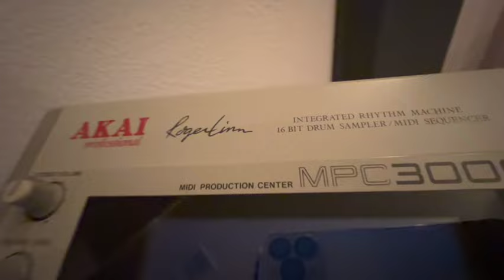MPC Live 2..... The Greatest Of All Time Salt-N-Peppa Placement!!! @StonePaxton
Stone Paxton  Former Member of The Rick James “ City Band”     Talks Break down of a Track meant for Salt-N-Peppas Album on   The Akai MPC  Live 2

 Take Control Of Your Music Distribute your Music Worldwide Now!!!

For Sonic Value: Checkout  The Song I Produced..On "Mila J".

Listen to  Records Produced On the MPCX Mpxone & MPCLive

Follow My Stone Paxton Spotify;